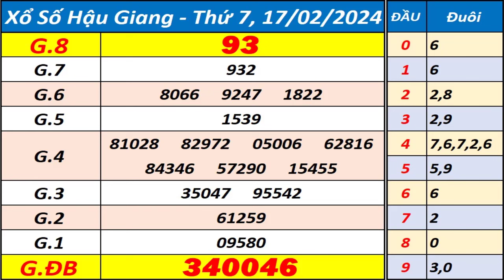Xổ số Hậu Giang ngày 17 tháng 2 - XSHG - KQXSHG - SXHG - Xổ số kiến thiết Hậu Giang hôm nay